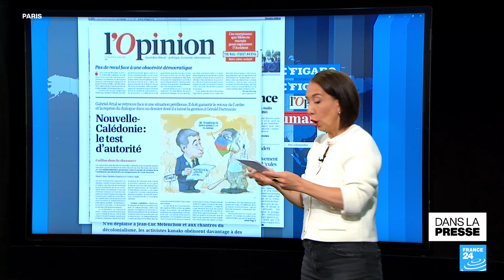Nouvelle-Calédonie : "Pas de solution durable sans la coopération de toutes les parties"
À la Une de la presse de ce mercredi 15 mai, le vote cette nuit à l’Assemblée nationale en faveur de la réforme constitutionnelle sur l’élargissement du corps électoral en Nouvelle-Calédonie. Les révélations de l’enquête "Dubaï Unlocked" sur les investissements de dizaines de criminels dans l’immobilier à Dubaï. La crise politique en Suède, après des révélations sur l’existence d’une "usine à trolls" de l’extrême-droite. Et une étude la course d’endurance.